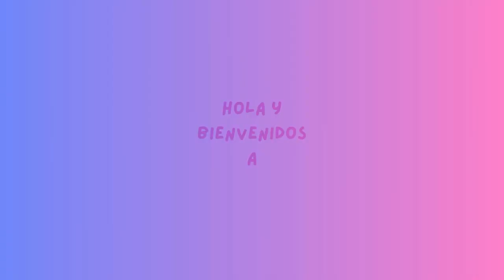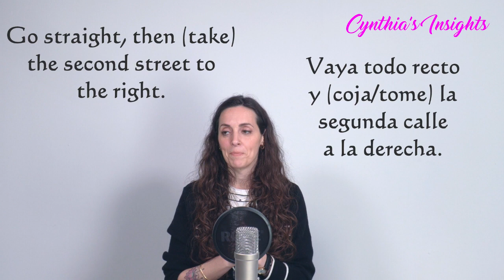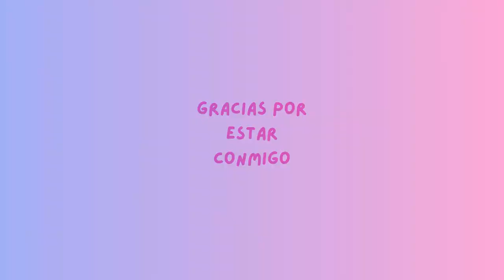ASKING DIRECTIONS in SPANISH - VOCAB and a TEST LightSpeed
NOTE! The verb continúe should have an accent! Perdonad.